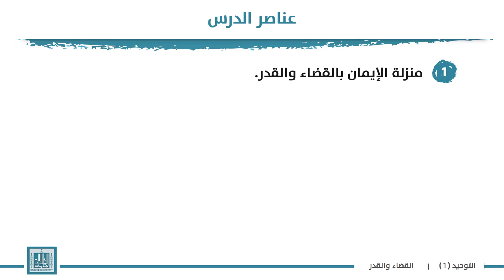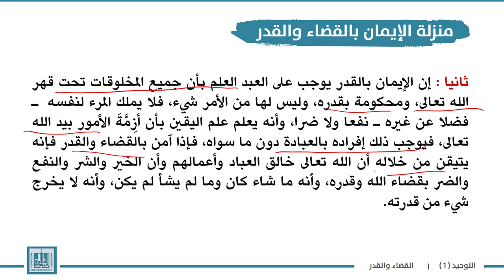توحيد | الوحدة 5-1 | صفة الإرادة وما يتعلق بها من أحكام القدر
الوحدة 5 : صفة الإرادة وما يتعلق بها من أحكام القدر
الدرس 1 :  صفة الإرادة وما يتعلق بها من أحكام القدر
1- منزلة الإيمان بالقضاء والقدر.
2- الإيمان بالقضاء والقدر ركن من أركان الإيمان .
3- الإيمان بالقدر يوجب على العبد العلم .